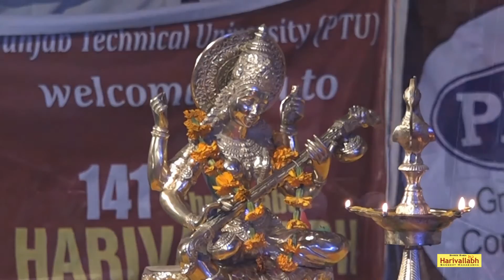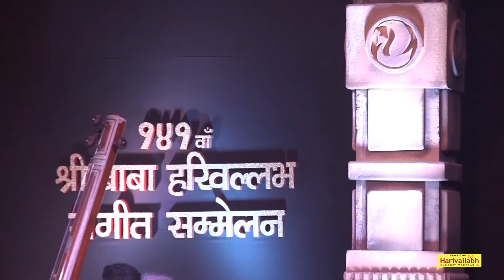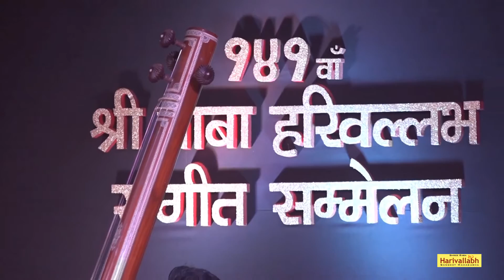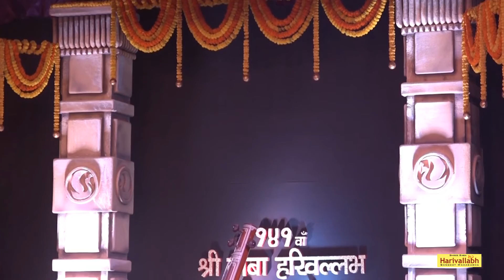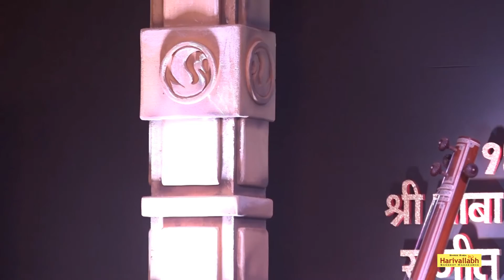141ST HARIVALLABH SANGEET SAMMELAN 2016 | SHRI MANU SRIVASTAVA | OFFICIAL FULL VIDEO HD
141ST HARIVALLABH SANGEET SAMMELAN 2016 | SHRI MANU SRIVASTAVA | OFFICIAL FULL VIDEO HD

The 141st Harivallabh was held at Shree Devi Talaab Mandir, Jalandhar. This performance is part of that sammelan.

Powered By :-
Krishna Digital Communications
Jalandhar